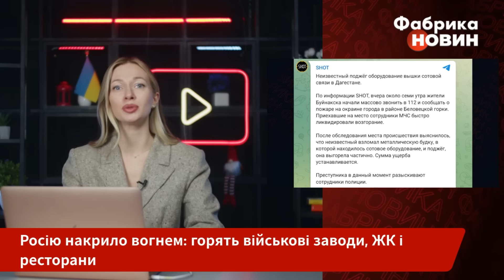💣В Росії катастрофа! ВОГОНЬ НАКРИВ МОСКВУ, чути вибухи. Горить ще кілька міст, є загиблі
Росія у вогні. В Москві горить завод спеціалізованих автомобілів - один із найбільших виробників військової техніки. Очевидці розповідають про потужні вибухи. Двоє дітей загинули внаслідок пожежі у центрі Москви в одному з будинків. Потужна пожежа спалахнула у Владивостоці, величезні клуби диму видно з різних точок міста. У Дагестані пропав мобільний зв’язок через “диверсію”. В Карачаєво-Черкесії пожежа на площі в 2000 кв.м. Напередодні вогнем накрило Набережні Челни, там горіли торгові павільйони. І це не вперше…Днями так само горіли ринки в Ростові і Москві.